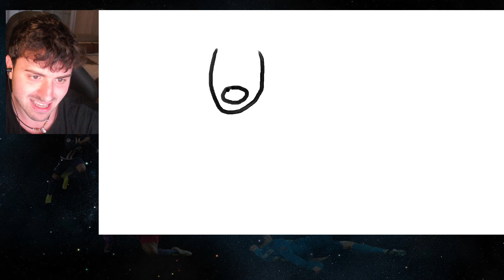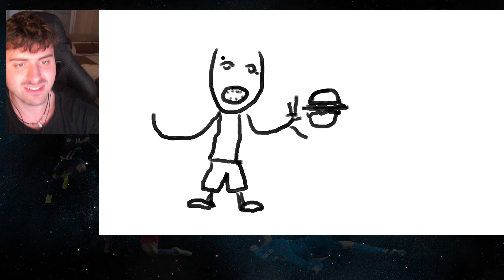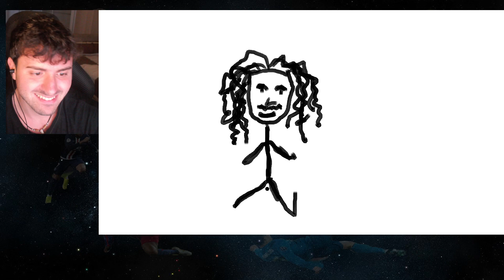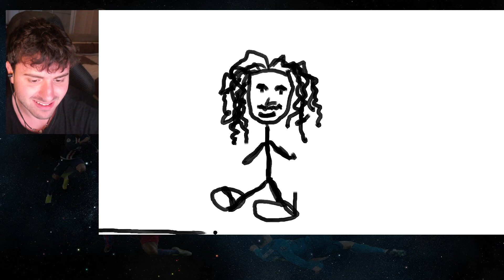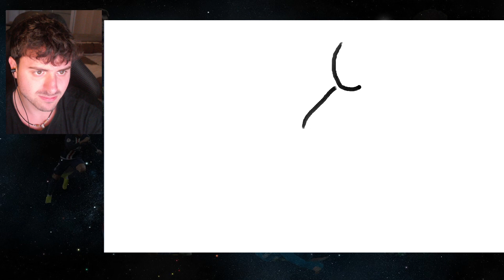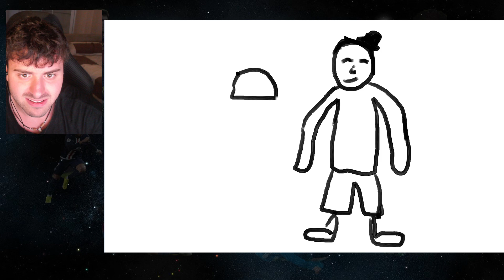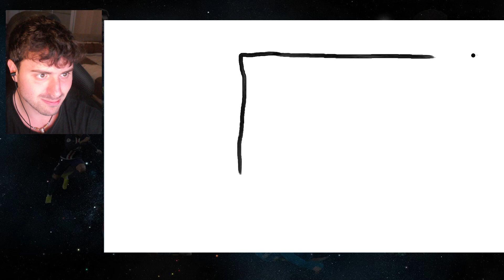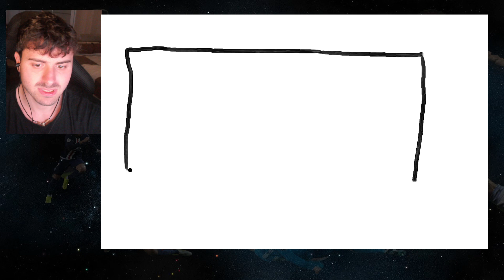Indovina il calciatore dal disegno: il pennello è l'incubo di Byazaku | Sfida all'ultimo sangue!